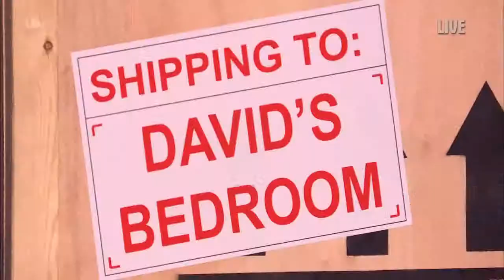Britain's Got Talent 2019 Semi Finals Night 4 Jimmy Tamley Full Clip S13E15